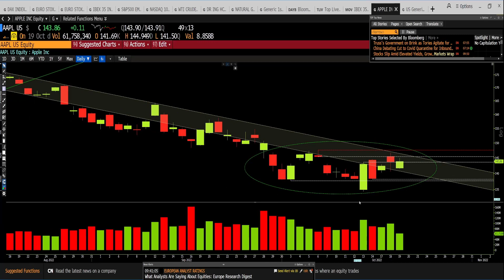Apple intenta darse la vuelta: Niveles que debe superar